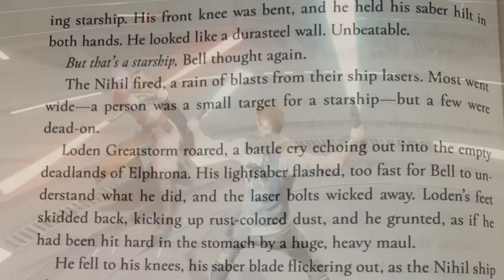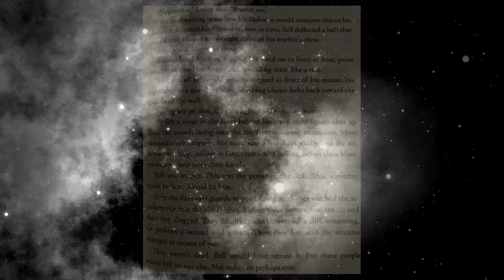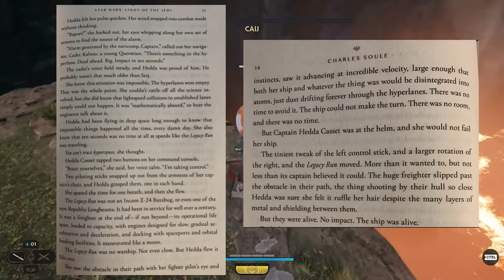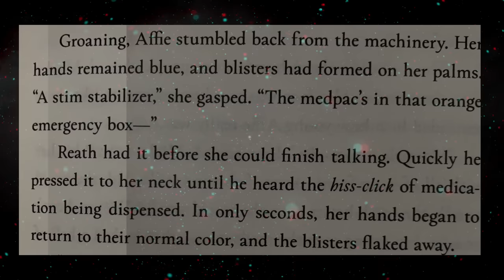How Powerful is Cal Kestis? | Star Wars: Jedi Survivor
Follow Garrick on twitter
Follow Nick on twitter
Like our Facebook page for regular updates!

Cal Kestis was a young Padawan, scared and left alone following the death of his Master Jaro Tapal. Cal survived The Jedi Purge known as order 66 thanks to the willing sacrifice of his master. He then left the life of the Jedi behind, becoming a scrapper until he was again thrust into the fight against evil when that evil came knocking.

Cal would join forces with Jedi Master Cere Junda and alongside her, a plucky pilot named Greeze Dritus, the playful BD-1, and the forlorn, but exceptionally powerful Nightsister Merrin  - the team would travel the galaxy together taking the fight to the Empire for years.

In this video, I will take a closer look at Cal’s journey from that frightened young Padawan to the formidable Jedi Knight we see during the events of Dagan Gera’s quest to reach Tanallor.

In this video I will be detailing Cal’s strength, speed, skill and all of his incredible abilities given to him by the force to determine just how powerful The Jedi Survivor is.